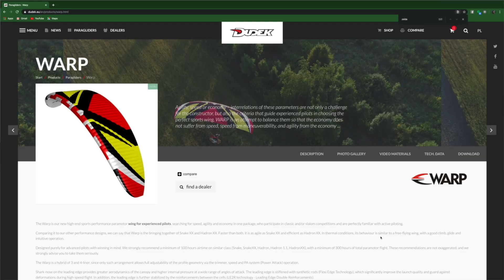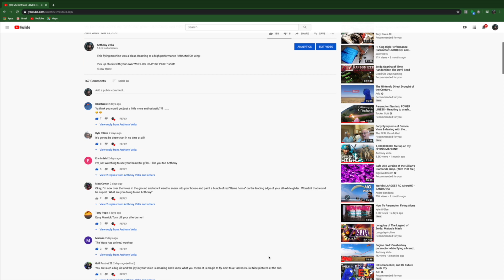How to Fly like Tucker Gott!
PARAMOTORS are awesome...duh. Here is the secret sauce to flying like dagum Tom Cruise. *queue Great Balls of Fire

Build YOUR OWN Action Sports HELMET CAM SETUP with these items!
My $150 dollar GoPro HELMET CAM!

In Flight Audio Recording: The Microphone that connection to the Camera. You NEED BOTH of these:
SENA 10R
Bluetooth Backpack for GoPro

MAVIC 2 FLY MORE BUNDLE (a must have!!!)

The PERFECT memory card for your Drone and GoPro, or INSTA 360!

MY CAMERA! The CANON 80D

The ALL NEW Canon 90D!

FULL FRAME Vlogging Camera shoots in 4K!

The ULTIMATE Camera Lens: The 24-70mm “L-Series”!!!

My MICROPPHONE

PARAMOTOR GEAR!!!

My Fuel Can: The PERFECT nozzle for filling your Paramotor!

AFFORDABLE Oil Mixing Bottle (LESS THAN 3 BUCKS!)

The Oil that I use with my MOSTER 185 and ATOM 80:

The most INCREDIBLE and easy-to-understand book on Powered Paragliding!

Thank you to all of the Patrons who've helped me share the adventure!